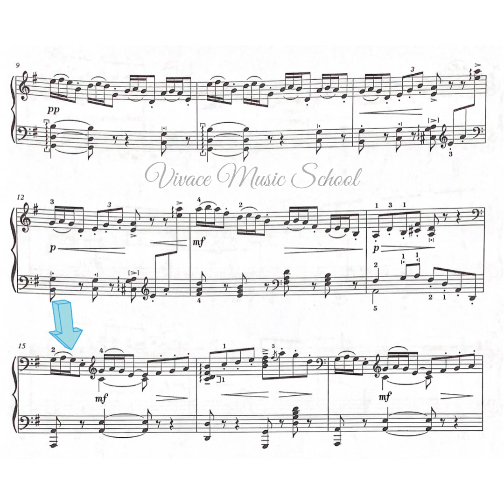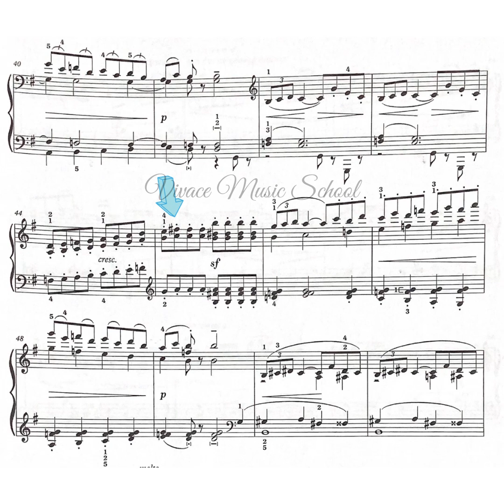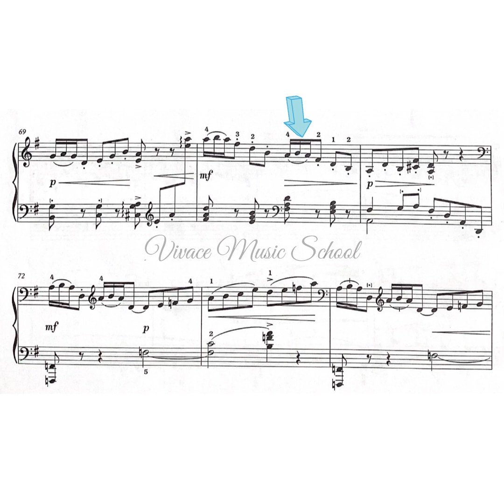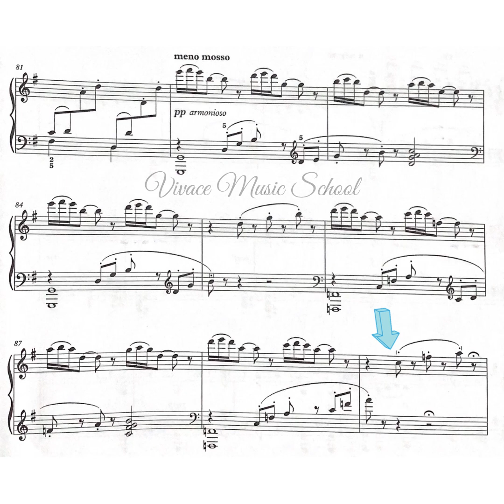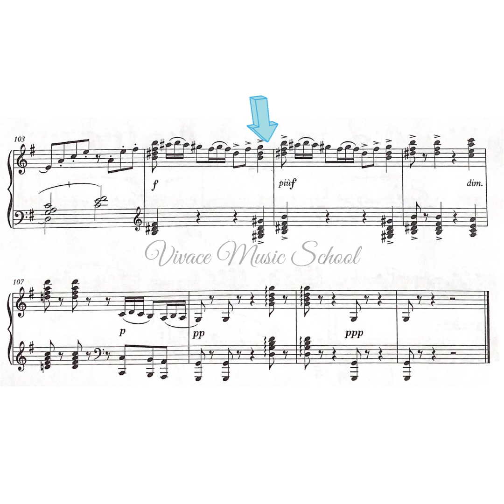ABRSM Grade 8 Piano Exam (2023-2024) C2: Arabesque No. 2